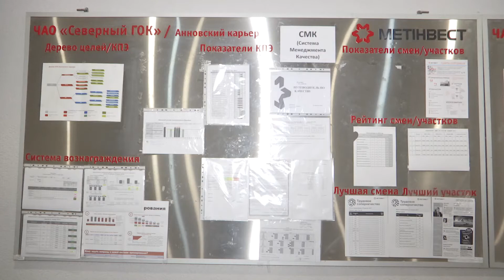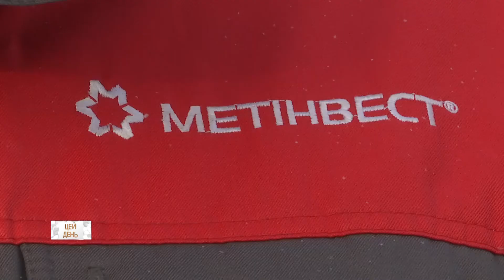Покращення умов для працівників Ганнівського кар'єру Північного ГЗК